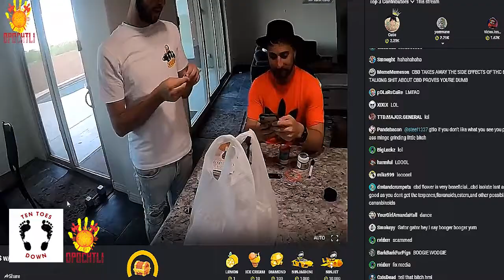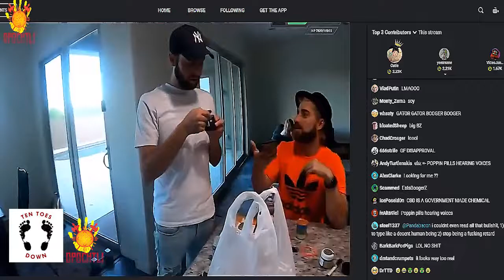Hampton Brandon, Yuber, & realBakedAlaska React to EBZ Booger Song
This podcast is has various comedic, interesting, & entertaining topics but my goal is to focus on the history of the Indigenous people of the American continent that was lost or stolen from history or hardly ever talked about. Opochtli is also known as the 'Left Handed One' or 'He who divides the Waters' in Nahuatl which is the Aztec's native language.